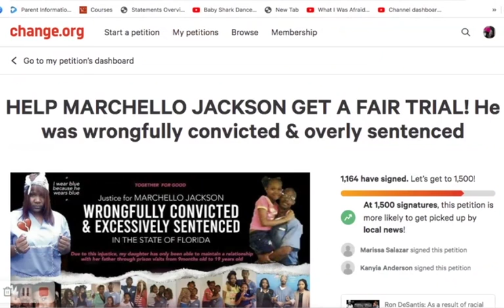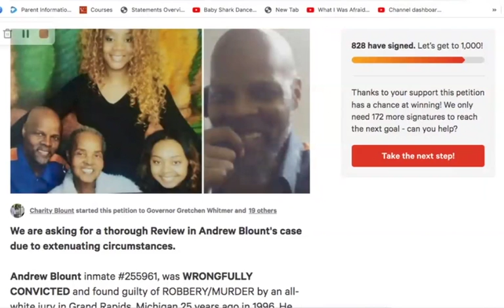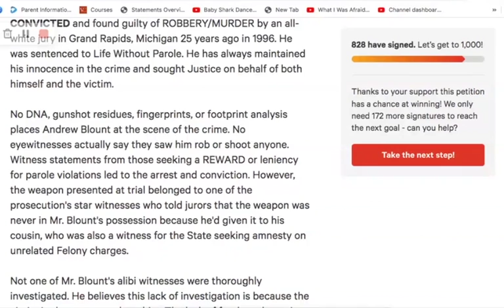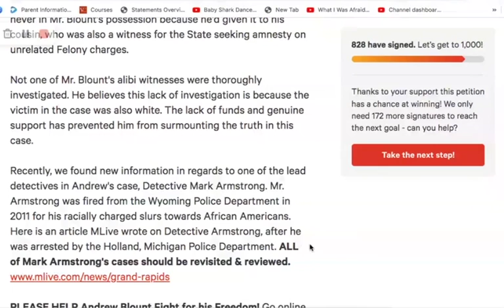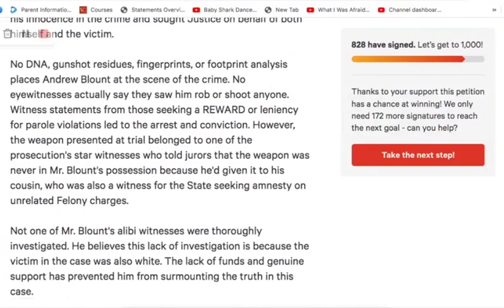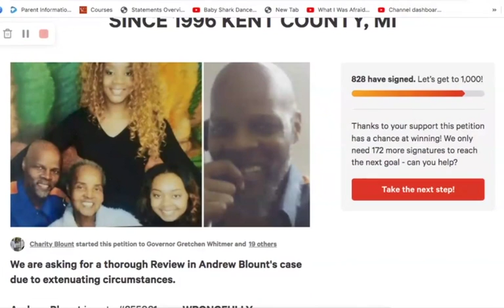Vlogmas Day 21 | Free Wrongfully Convicted Andrew Blount